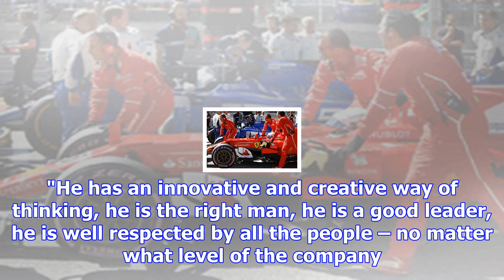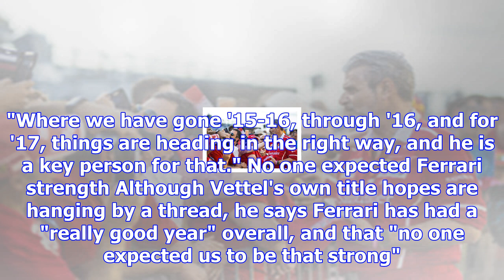Vettel: arrivabene "the right man" to lead ferrari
There have been suggestions recently that senior Ferrari personnel could be reshuffled, following th...